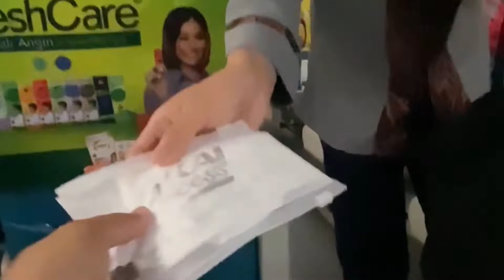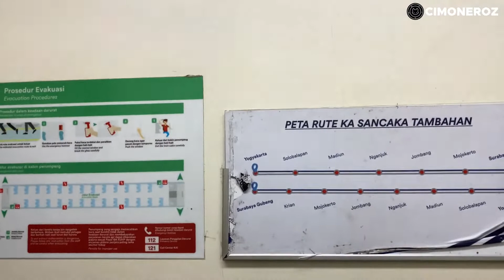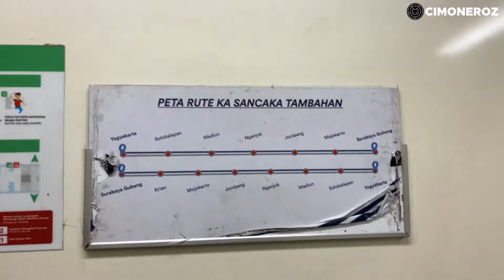Mencoba Kulineran di Kereta Api Sancaka Tambahan Yogyakarta - Surabaya Gubeng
Hallo Semua, pada video Mencoba Kulineran di Kereta Api Sancaka Tambahan Yogyakarta - Surabaya Gubeng, kali ini saya melakukan TRIP malam dari Yogyakarta ke Surabaya menggunakan kereta api. Kereta api yang saya naiki adalah Kereta Api Sancaka Tambahan kelas Eksekutif. Sebenarnya sangat sayang melakukan TRIP di malam hari, karena tidak bisa menikmati indahnya pemandangan dari kota Yogyakarta ke Surabaya, maka dari itu pada video ini saya mencoba explore apa yang ada di dalam kereta, salah satunya dalah mencoba kuliner/makanannya.

- Rute Kereta Api Sancaka Tambahan Yogyakarta - Surabaya: Yogyakarta, Solo Balapan,Madiun, Nganjuk, Jombang, Mojokerto & Surabaya Gubeng
- Jadwal Keberangkatan Kereta Api Sancaka Tambahan dari Stasiun Tugu Yogyakarta : 23:15 WIB
- Tiba di stasiun Surabaya Gubeng pukul: 2:50 WIB
- Harga Tiket Kerta Api Sancaka Tambahan Yogyakarta - Surabaya kelas eksekutif: Rp. 225.000
- Pembelian tiket via KAI Access